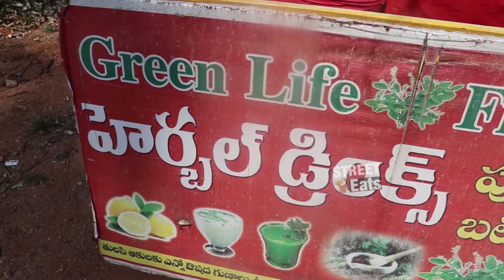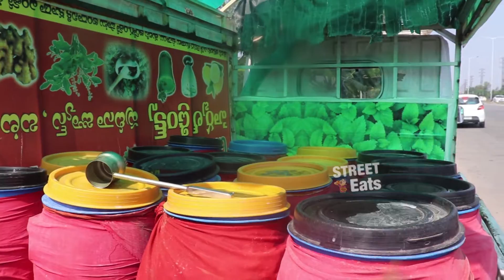Pudina Juice | Mint Lemonade Recipe | Indian Street Food | Street Eats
Pudina Juice | Mint Lemonade Recipe | Indian Street Food